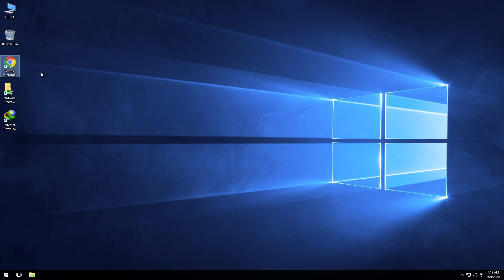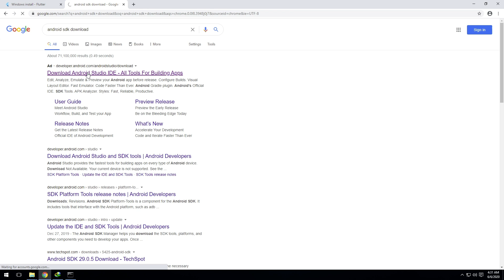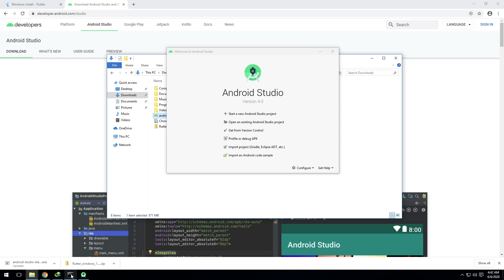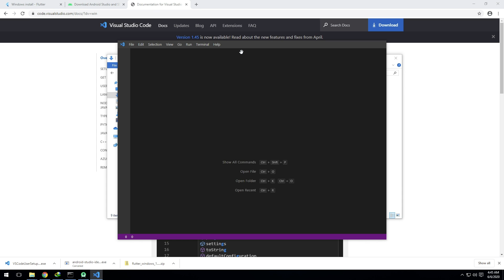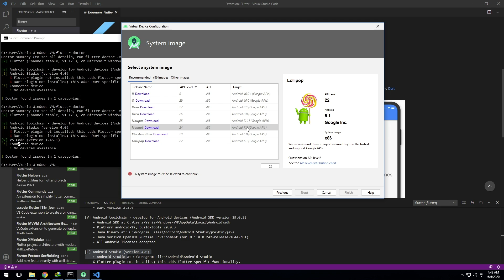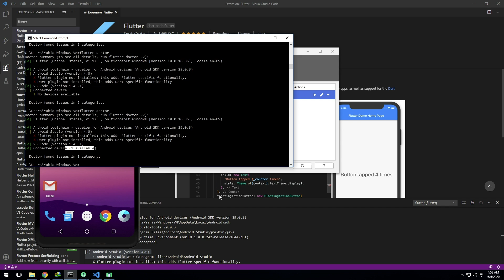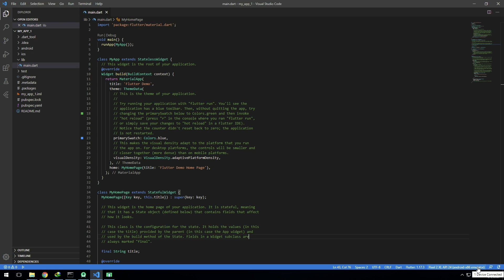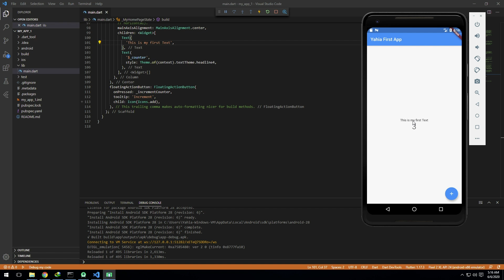فلاتر ١ | تعالوا نبني أول تطبيق موبيل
👉 كورس الـ
Flutter
اللي اتعلمت منه برمجة تطبيق القناة